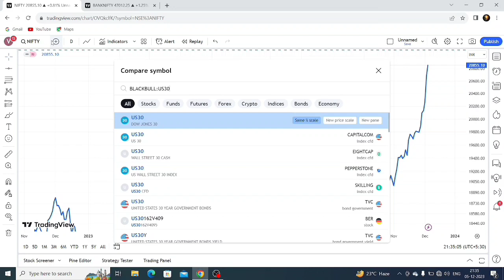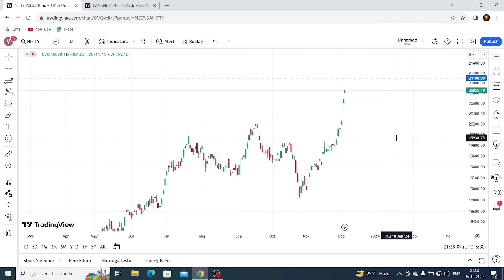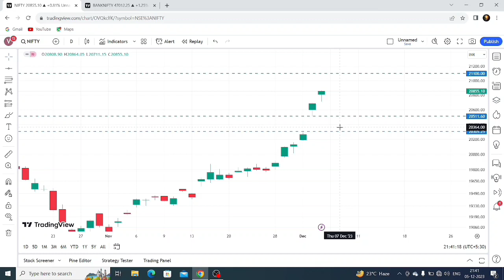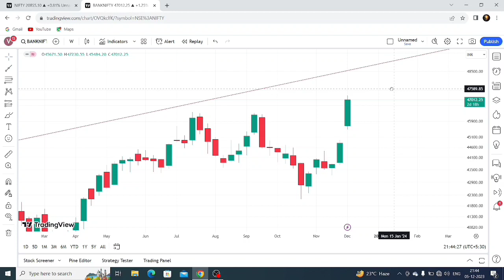Nifty & banknifty Mania || Will the bull run end ?